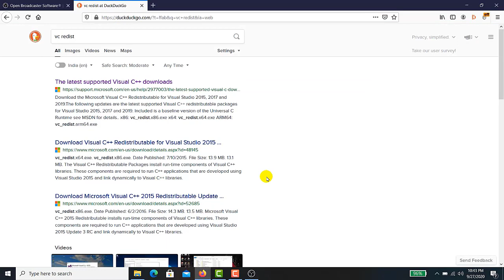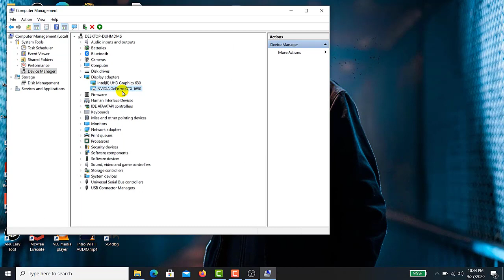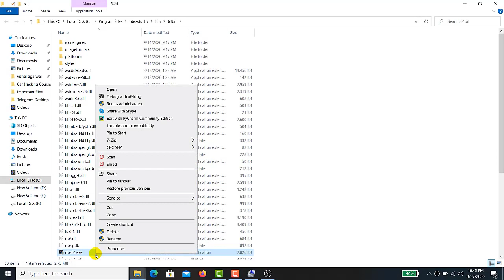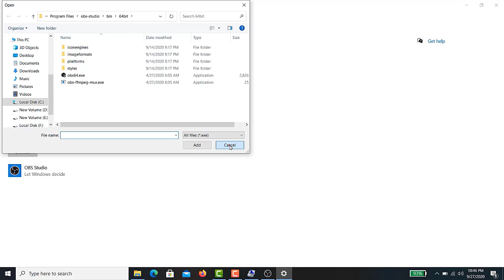Fixed : OBS is Not working | Black screen issue solved OBS | OBS is not recording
In this video, I Fixed OBS Studio Black screen issues. Here we have two ways to solve this. Guys if you have any doubt or suggestion please mention in the comment box.